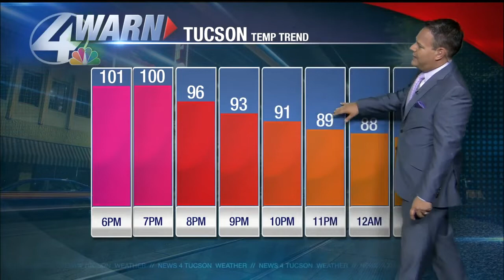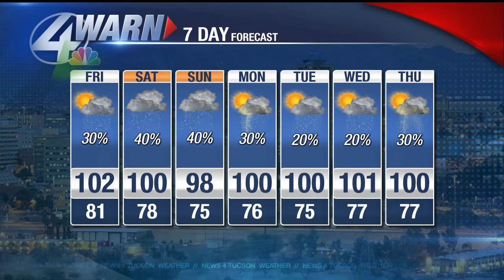Thursday weather update